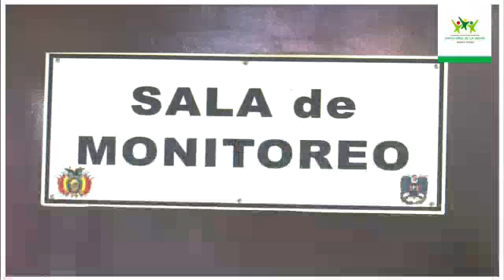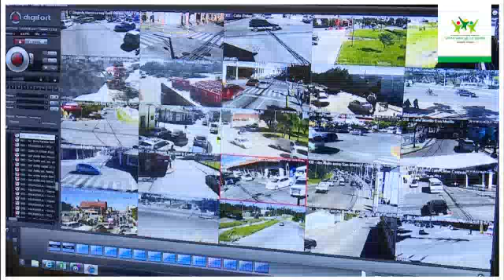Las Cámaras donadas por el municipio están distribuidas por toda la ciudad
Cámaras donadas por el Gobierno Autónomo Municipal de Santa Cruz de la Sierra, en ocasión de la Cumbre G77 +China  apoyan el trabajo de control policial del Centro de Monitoreo de Vídeo Vigilancia. Están distribuidas en toda la ciudad, como parte de un programa de seguridad ciudadana.